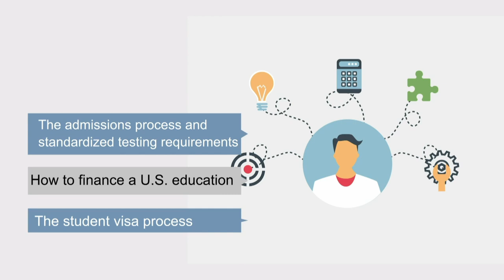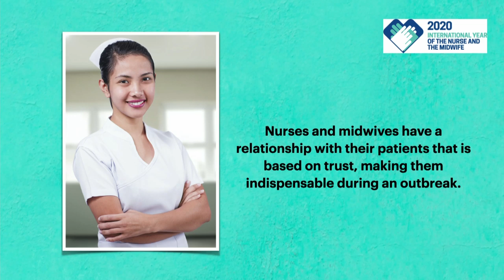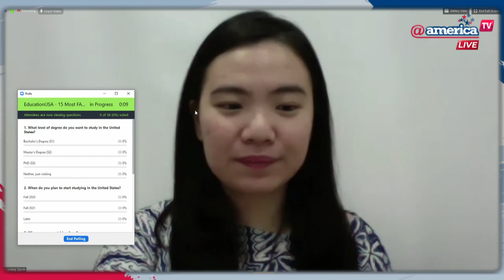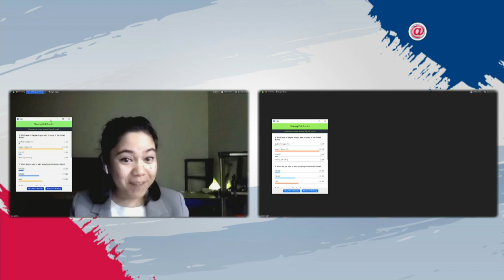15 Most Frequently Asked Questions About Studying in the USA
Get answers to some of the most frequently asked questions about studying in the USA from EducationUSA @america advisers. Learn tips to smooth your application process to American colleges and universities!